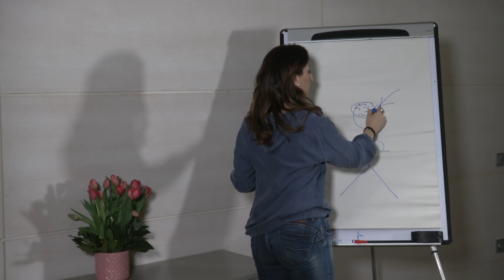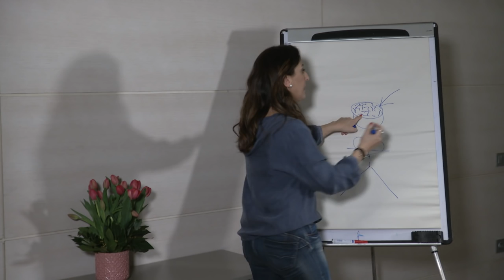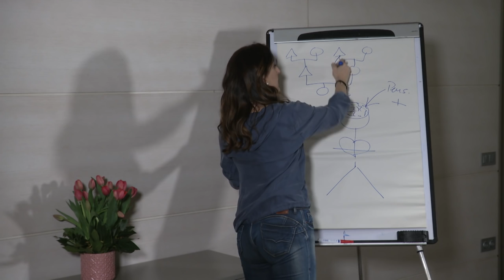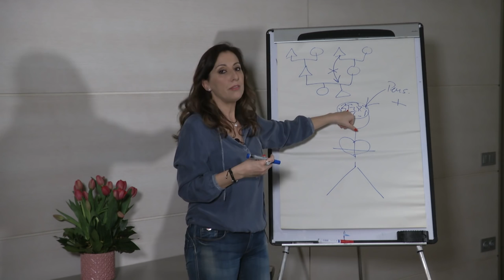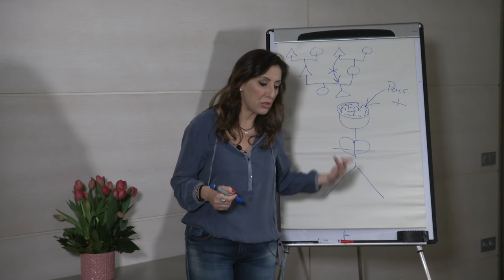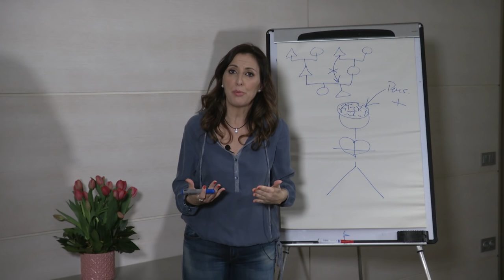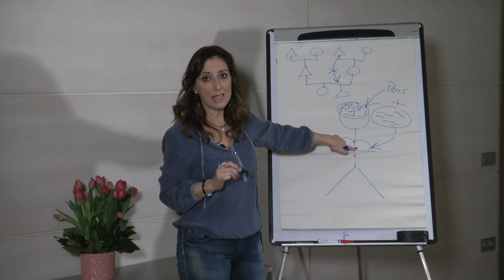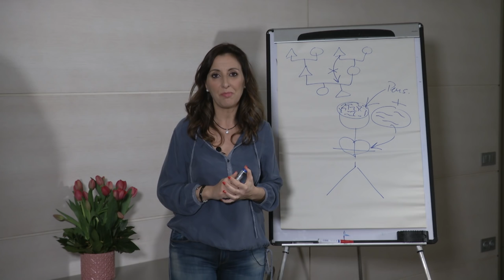Pensamientos Negativos - Marta Salvat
Marta Salvat nos explica en este vídeo cómo podemos detectar el Origen de los pensamientos obsesivos y negativos y con ello poder aprender a cambiar la calidad de los mismos.

Revisa las fechas de los próximos talleres y seminarios de psicoterapia de UCDM

EL CLUB DE NEBAI (Instagram Oficial): @elclubdenebai

Gracias!